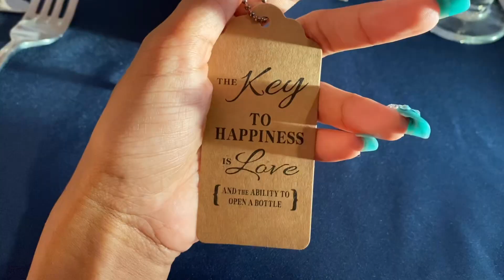It's an Arabesque Wedding!!! Jeanine & Robert | St. Vincent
You can't take us no where, this is Arabesque...